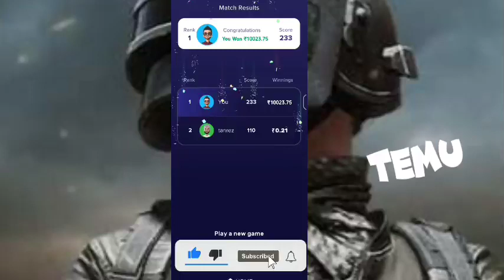Temu free gift Temu coupon code Temu Money Method Temu Hack Temu Glitch free method